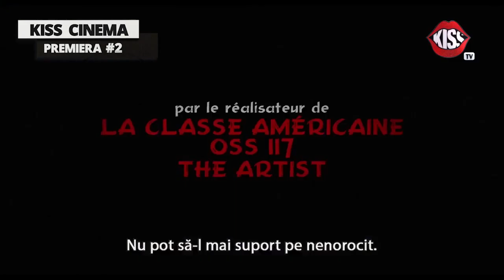9 august 2023